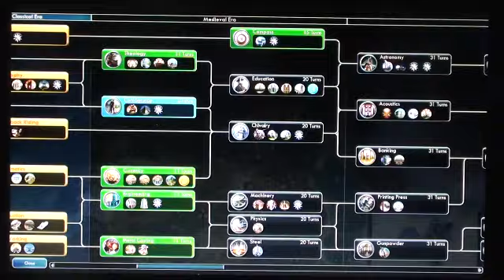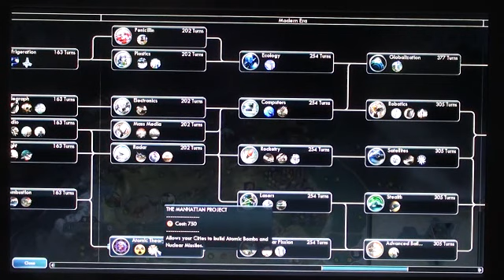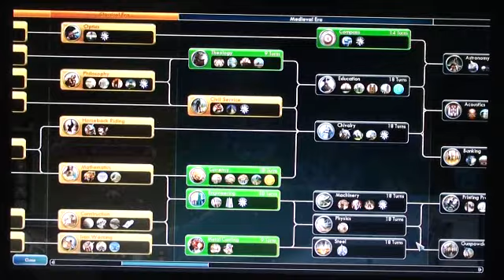Civilization 5 Rome ep 11 "Surrounding the Iroquois"